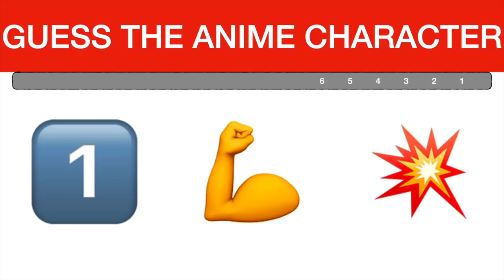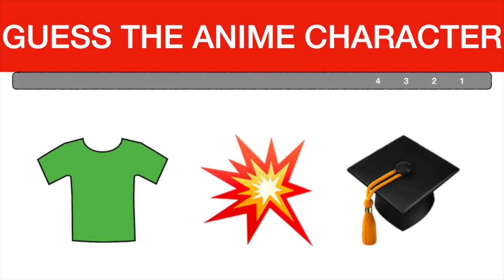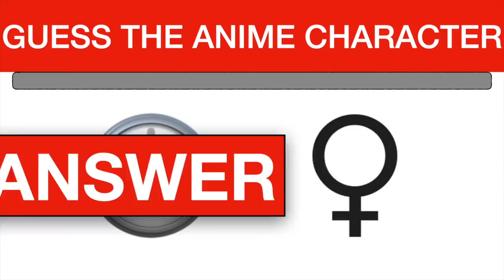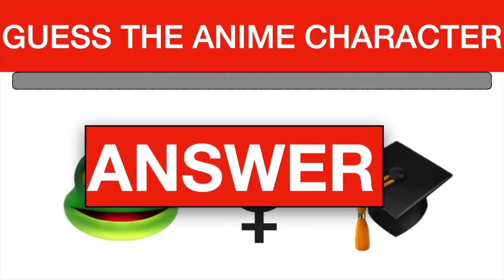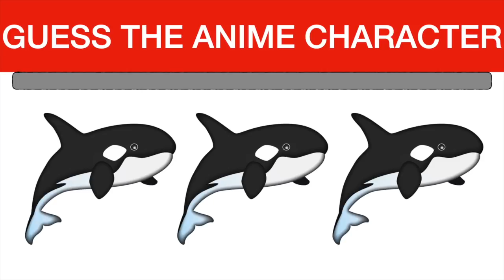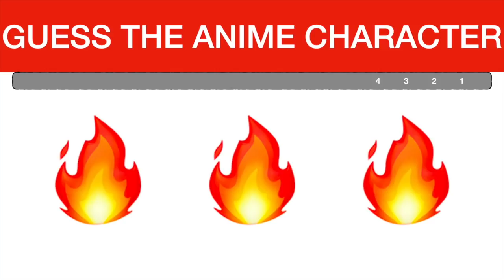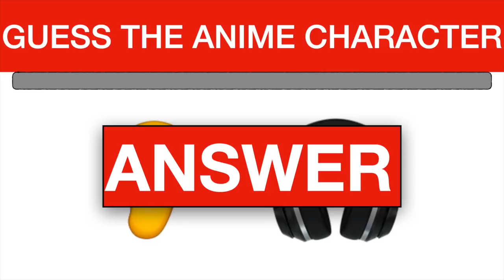Guess The MY HERO ACADEMIA Character by Emoji Quiz (Ultimate Anime Quiz)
Are you a fan of the new anime 'My Hero Academia' (BNHA) too? Forever Bright Presents - Guess The MY HERO ACADEMIA Character by Emoji Quiz I The Ultimate Anime Quiz

Anime Collectables
My Hero Academia
DragonBall Z
One Piece
Demon Slayer

Have you ever wanted to know if you can guess the My Hero Academia Character by emoji? Find out right now in this Emoji Quiz / Anime Quiz if you can guess the My Hero Academia Character in each imagine by using only emoji.

You will find out exactly if you are the biggest My Hero Academia fan in the anime quiz/ emoji quiz if you guess the My Hero Academia character by emoji and get 100% correct. Be sure to let us know how many anime characters you got right and if you were not able to guess the My hero Academia character in each image, let us know which character you missed.

Personally I am a huge fan of My Hero Academia and so i got all of the MHA characters correct using only the emoji given in each question.

Links to Anime Shows Collectables and Clothes:

Anime Collectables

Dragon Ball Z

My Hero Academia

One Piece

Demon Slayer

Here are some other fun tests and quizzes which we think you will enjoy: